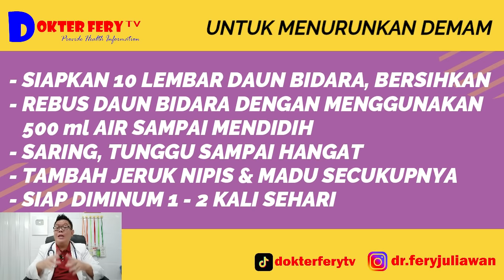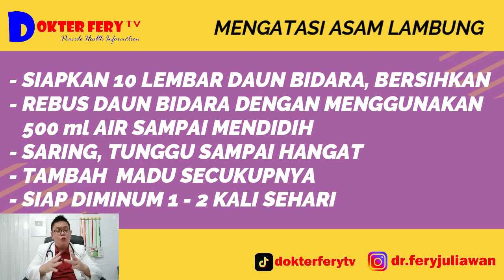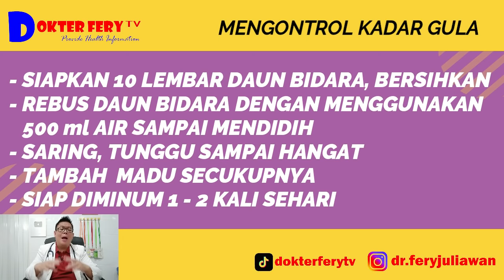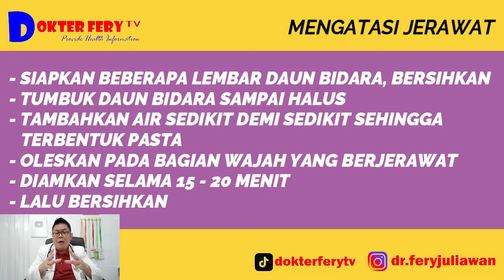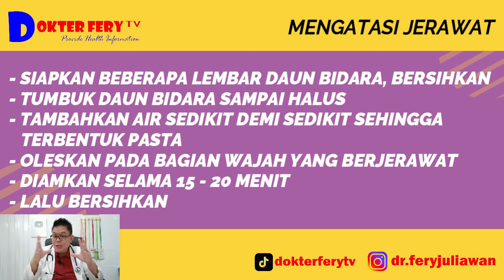KHASIAT DAUN BIDARA UNTUK KESEHATAN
EFFICACY OF BIDARA LEAVES FOR HEALTH

Bidara leaves have the scientific name Ziziphus mauritiana, with the nutritional content of saponins, tannins, proteins, flavonoids, terpenoids and glycosides.
what are the benefits of bidara leaves for health?